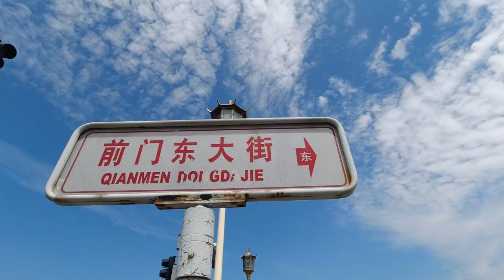国庆旅游谁说北京前门步行街没有美食，反手把这家西餐厅推荐给他【无所尉吃什么】